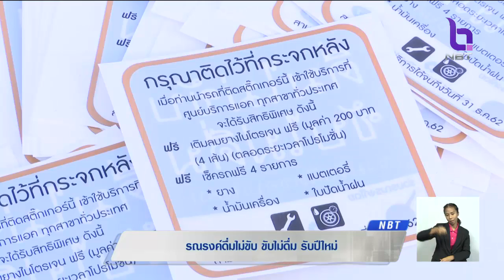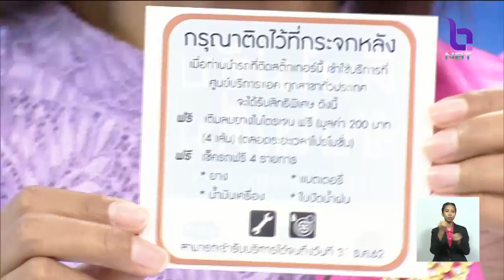รณรงค์ "ดื่มไม่ขับ ขับไม่ดื่ม" รับเทศกาลปีใหม่ หวังลดอุบัติเหตุ ร่วมกันรับผิดชอบสังคม